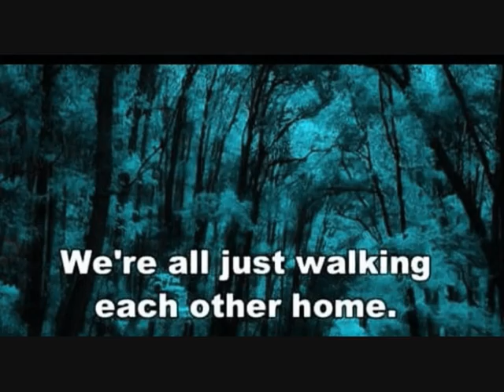the new shed in town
the compound grows